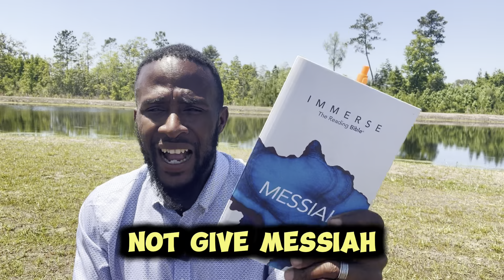Have you walked away from God? Part 1#bookofrevelation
Have you walked away from God? Part 1